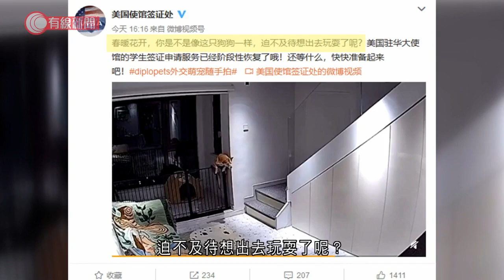美國使館簽證處被指把留學生比喻成狗 - 20210506 - 有線中國組 - 有線新聞 CABLE News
【有線新聞】美國使館簽證處在微博發布，美國駐華大使館的學生簽證申請服務分階段恢復的帖文，引發輿論爭議，而帖文目前已被刪除。美國使館簽證處星期三下午在微博上載影片，片中一隻寵物狗從狗窩處的柵欄向外艱難攀爬，小腿蹬了半分鐘才爬出，更寫出一句春暖花開，你是不是像，這隻狗狗一樣，迫不及待想出去玩耍了呢？隨後，內地網民批評美國使館簽證處把留學生比喻成狗，不過亦有人認為，狗在美國文化中並非貶義，而目前相關帖文已被刪除。

相關影片:
1. 台北警方爆醜聞 民眾質疑警黑勾結 - 20210503 - 有線中國組 - 有線新聞 CABLE News
2. 巨犬雪撬因護食一掌打暈貴婦 Eric Ko出手瞬間糾正惡意嗚叫問題 一條零食令狗狗學識尊重主人【煉狗術師S1 EP8-1】
3. 上水大屋惡狼狗曾咬狗主數次 殊都唔聽 仲突然咬Eric Ko挑釁！Eric：「我要進攻啦。」【煉狗術師S2 EP6-1】